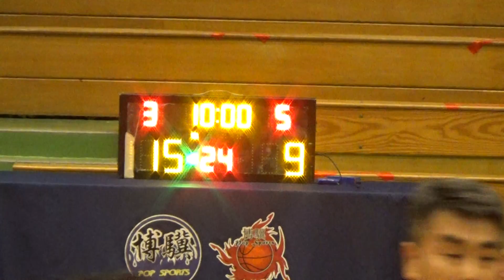20221022 FURY VS 9SUK 1st Quarter